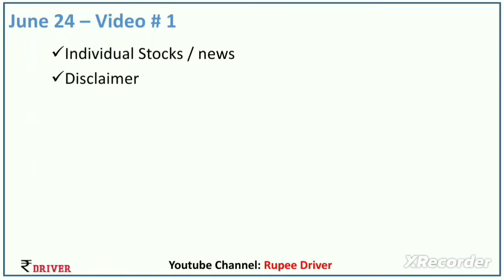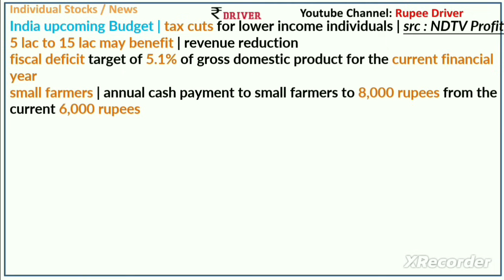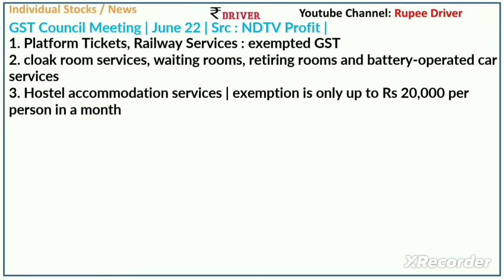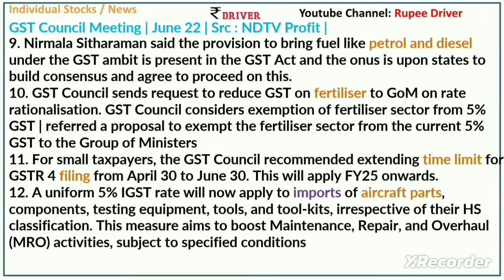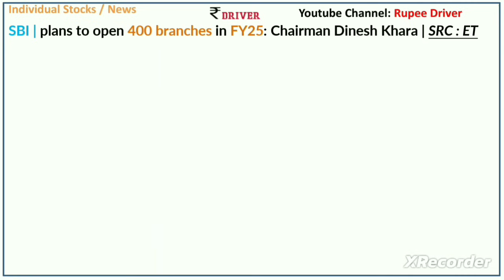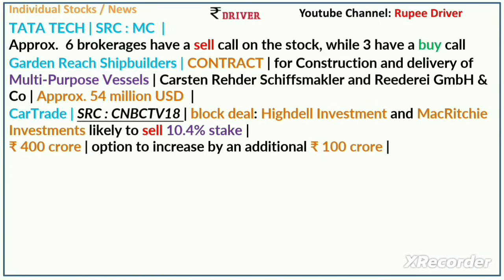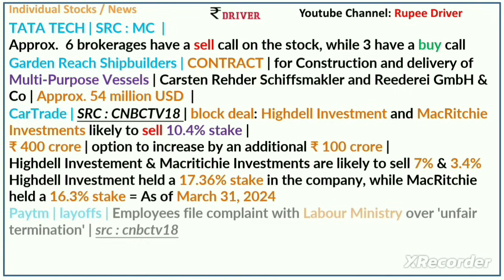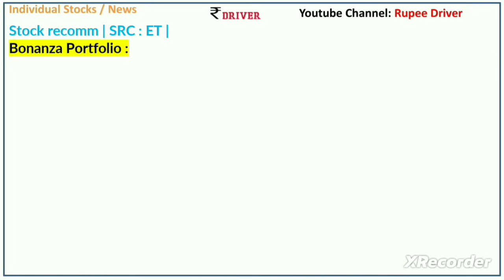GST Council Meeting | Tamil share market news | Budget tax cuts | SBI | Paytm | CarTrade news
stock analysis Tamil | Dividend stocks | Railway stocks | Zerodha issues | Tamil Nadu Govt announces ₹1 lakh subsidy | Top 10 profit-making companies of FY24